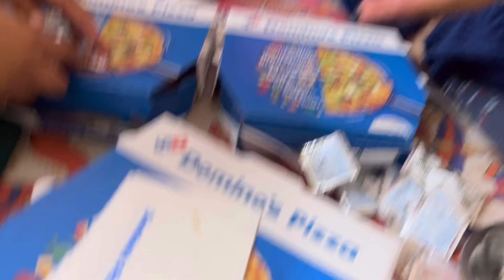Naya Saal Ka Phela Vlog 😀I Choti si 🎊 🎉🎉Party I Foodie Gd